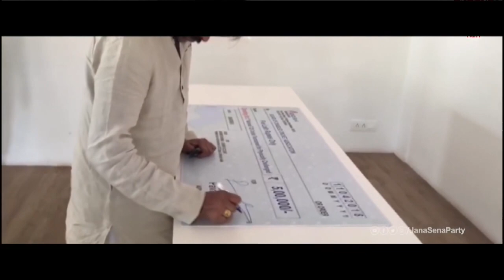Kotrike madhusudhan guptha nomination in guntakal from janasena party